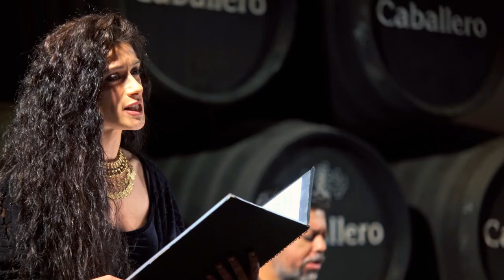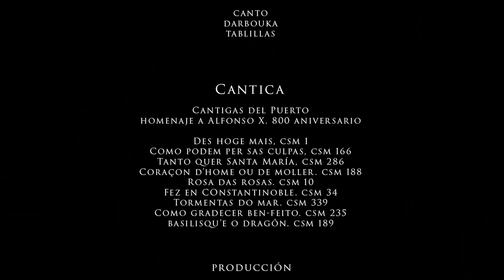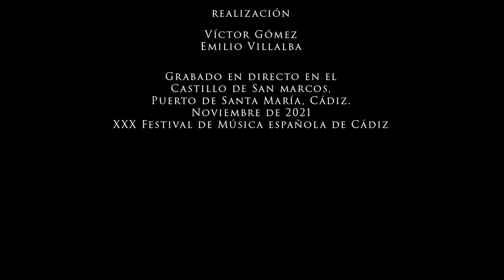Cantigas de Santa María. Emilio Villalba & Cantica.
Emilio Villalba y Cantica. Cantigas del Puerto. Homenaje a Alfonso X en el 800 aniversario. Concierto grabado en el Castillo de San Marcos, en el Puerto de Santa María, Cádiz. XXX Festival de Música Española de Cádiz. Otoño de 2021.

Cantica es un grupo musical creado por Emilio Villalba y Sara Marina.